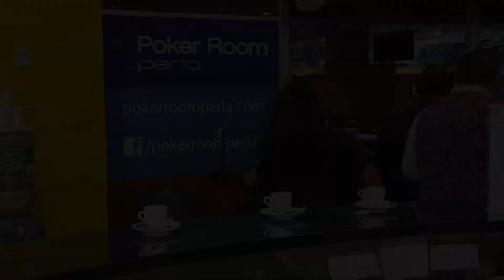Un caffè con... Andrea Benelli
Intervista ad andrea Benelli durante i Campionati Italiani di Poker 2017.